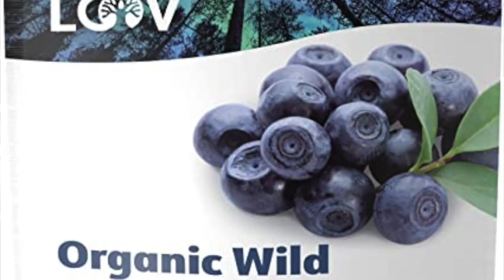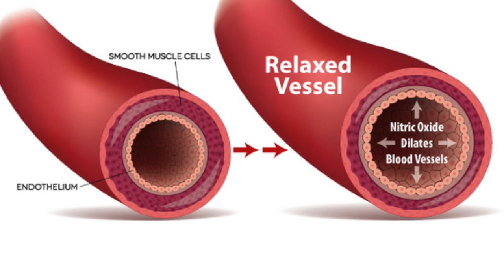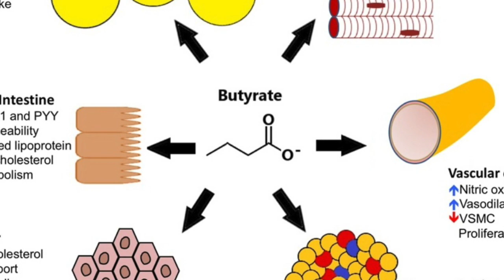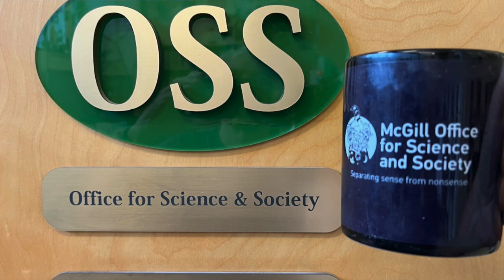Cup o'Joe-Blueberry magic?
The good news about consuming blueberries just keeps coming. This time it is from researchers at King’s College London who found that daily consumption of freeze-dried blueberry powder, equivalent to about 80 blueberries a day lowered blood pressure, improved blood flow, strengthened short-term memory and resulted in a better ability to focus despite distractions. It is the kind of study to which we pay attention because it was a double-blind, randomized controlled trial with a significant number of subjects. Sixty-one subjects between the ages 65-80 were divided into an experimental and a control group. The experimental group drank a daily beverage containing 26 grams of freeze-dried blueberry powder while the control group consumed a beverage matched in taste and nutrition without any blueberry component.
The improvements in cognition and blood flow are likely due to the anthocyanins that are responsible for the colour of blueberries. Anthocyanins are one type of polyphenols, compounds that have been shown to have health benefits in a number of studies mostly due to their ability to reduce oxidative stress by neutralizing potentially cell-damaging free radicals. But polyphenols may have other beneficial properties such as triggering the production of nitric oxides that dilate blood vessels and improve blood flow thereby reducing the risk of cardiovascular events. Another possibility is that anthocyanins may have an effect on the microbiome, the set of bacteria that inhabit our gut and play a surprising role in the maintenance of health. Some of these bacteria produce butyrate that can enter circulation and produce an anti-inflammatory effect that is linked with a reduction of cardiovascular disease.
While it may not be clear by what mechanism, it seems clear that blueberries are capable of producing desirable effects. Of course, blueberries are not the only foods that contain anthocyanins, but they are one of the richest sources only outranked by chokeberries, elderberries and black raspberries. Incidentally, black raspberries are not the same as blackberries which have half as much anthocyanin content, although still significant. Other fruits and vegetables also contain anthocyanins, but much less than berries. No question that blueberries are the most readily available high anthocyanin food. I try to eat my 80 blueberries every day. At the very least, they taste good.